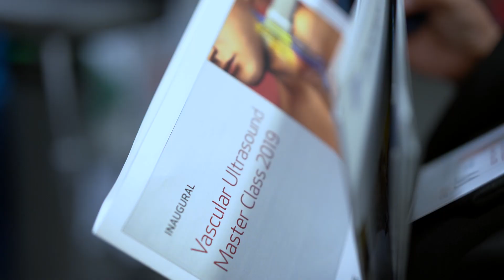Vascular Ultrasound Master Class 2019 Conference Highlights - Houston Methodist Hospital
This course teaches the fundamentals of vascular ultrasound physics and examination techniques, clinical applications and interpretations. Faculty experts review protocols and lead case-based discussions to build strong basic knowledge. Attendees get hands-on practice performing ultrasound studies on volunteers who have abnormal findings.

This course is designed for healthcare professionals seeking advanced knowledge of vascular ultrasound and its clinical applications.

Demonstrate basic knowledge of the arterial–venous vascular anatomy, physiology and pathophysiology. Protocols for each applications will be discussed.
Recognize characteristic patterns of blood flow in the vessels. Identify proper techniques for performing comprehensive vascular ultrasound studies.
Relate normal and abnormal blood flow patterns to clinical presentation. Recognize and interpret vascular ultrasound findings. Understand clinical usefulness and limitations of the vascular ultrasound evaluations.